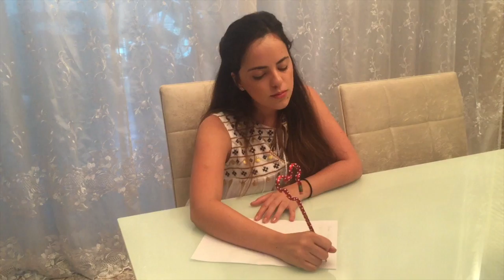Especial de Natal - Presentinhos, Carta ao papai noel e homenagem a Jair Moraes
Obrigada por ter assistido um vídeo do Canal Cinco6 Sete8, não esqueça de deixar seu comentário e like!

snap: cassiaalmeida
mayra.maris

Facebook: Canal Cinco6 Sete8